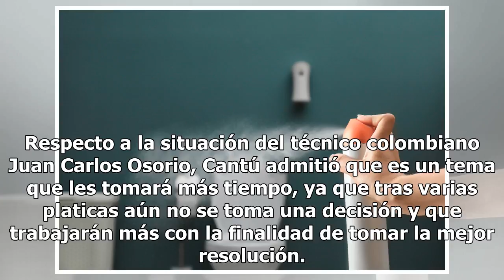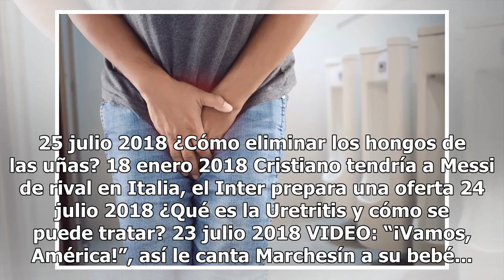Inicia la era Yon de Luisa en el fútbol mexicano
Yon de Luisa tomó posesión como presidente de la Federación Mexicana de Fútbol Yon de Luisa tomó posesión este miércoles como presidente de la Federación Mexicana de Futbol, en sustitución de Decio de María. En conferencia de prensa, el directivo anunció su organigrama y prometió estar muy de cerca,...